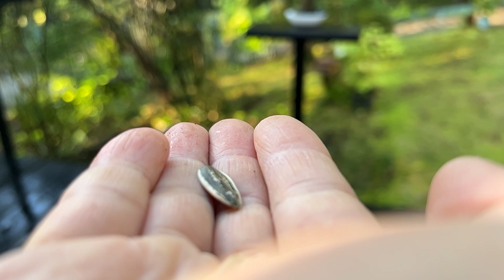ヤマガラ、コガラ / Parrot tit,Willow tit.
野鳥